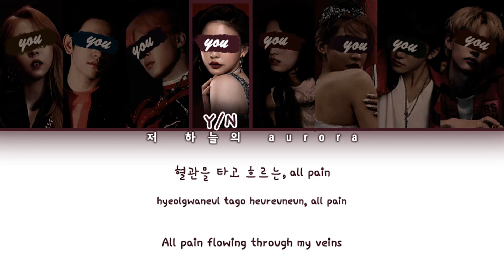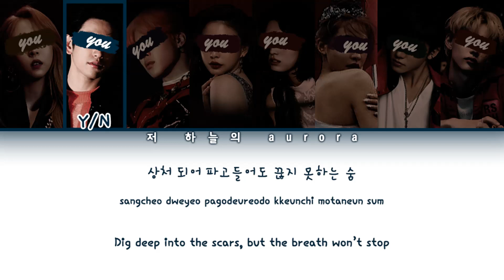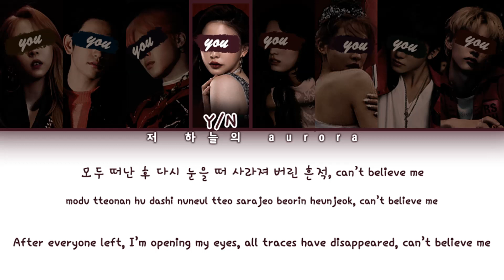your co-ed group (8 members) - Scream (데자부) [Dreamcatcher 드림캐쳐] | color coded lyrics 당신의 코에드그룹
REQUEST | REQUESTS ARE CLOSED

LINE DISTRIBUTION ish
left to right
Y/N1 ~ 16.2 sec
Y/N2 ~ 15.5 sec
Y/N3 ~ 15.9 sec
Y/N4 ~ 24 sec
Y/N5 ~ 9.4 sec
Y/N6 ~ 16.1 sec
Y/N7 ~ 15.3 sec
Y/N8 ~ 13.5 sec